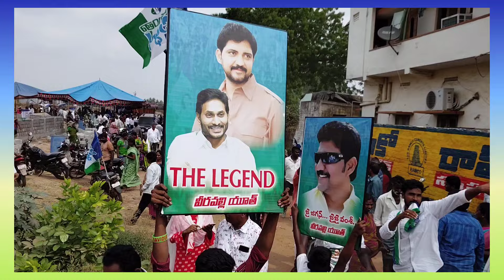Vallabhaneni Vamsi Election Campaign At Gannavaram | CM YS Jagan | AP Elections 2024 |HJNEWS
బాపులపాడు మండలం వీరవల్లి గ్రామంలో ఎన్నికల ప్రచారం. !